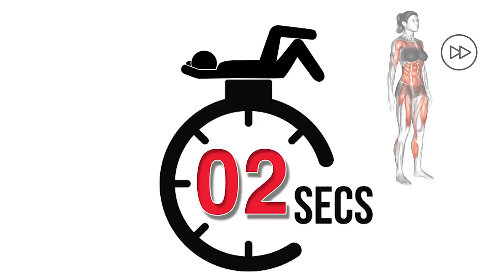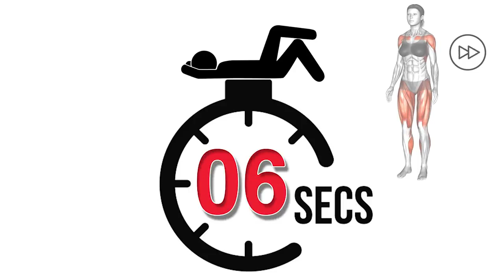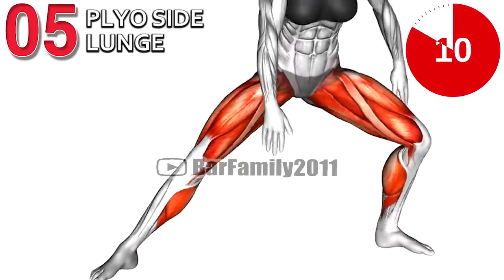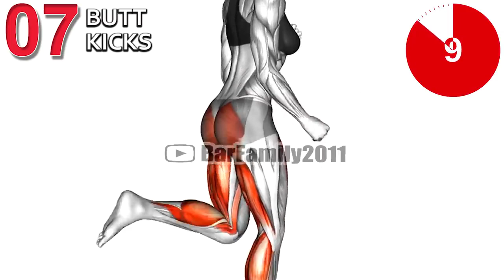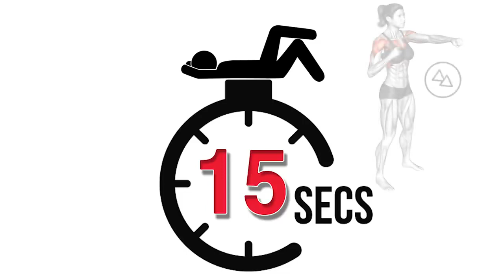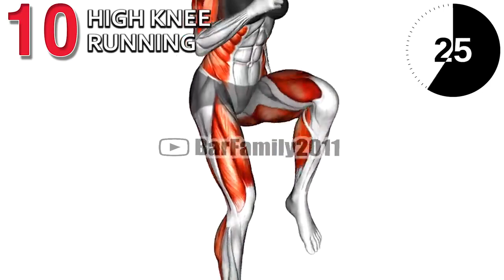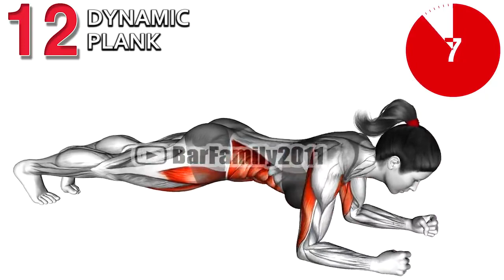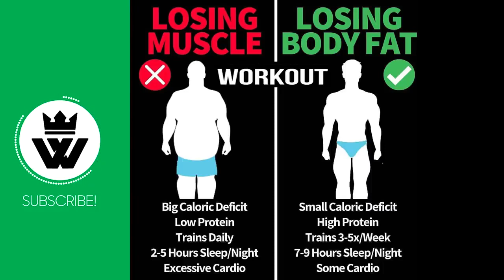Lose 10kg in 30 Days (Effective Cardio Exercises)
Effective Tips to Lose Belly Fat  in 10 days workout, lose 5kg in 10 days with exercise, how to lose 5kg in 10 days at home, 10 days lose 5 kg,  5 kg weight loss in 1 week, the girls center, exercise to lose 5kg in a week, exercise to lose 5kg in 2 weeks

0:00 High Knee Run
0:55 Burpee
1:50 Starfish Crunch
2:45 Jumping Jack
3:40 Plyo Side Lunge
4:36 Running and Jump
5:31 Butt Kicks
6:26 High Knee Squat
7:21 Punching
8:17 High Knee Running
9:12 Mountain Climber
10:07 Dynamic Plank
11:02 Jump Rope

core workouts, hiit workouts